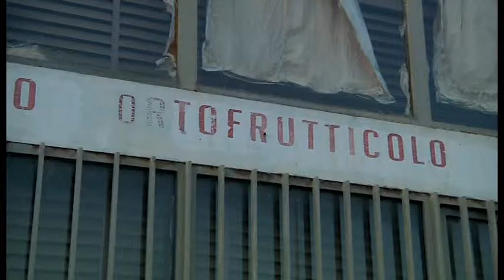Sos Arezzo Tv - Ex mercato ortofrutticolo, ancora nessun progetto concreto